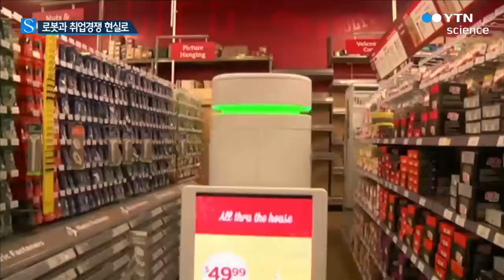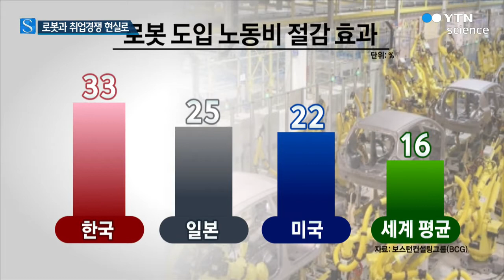인간과 로봇의 일자리 경쟁 현실로? / YTN 사이언스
[앵커]
이제 로봇은 단순히 반복 노동만 하는 존재가 아닙니다.

제조업을 넘어 서비스업까지, 로봇이 인간을 대신해 일하는 범위가 넓어지고 있습니다.

신경은 기자의 보도입니다.

[기자]
안내 데스크에서 환하게 웃고 있는 여성.

평범한 호텔 직원처럼 보이지만 자세히 보면 사람이 아닌, '로봇' 입니다.

손님의 가방을 객실로 옮겨주는 젊은 남성 역시 로봇입니다.

일본 나가사키 현에 문을 연 '헨나호텔'

이 호텔에서 일하는 직원 가운데 경비원과 관리인을 제외하면 모두 로봇입니다.

[유스케 하라, 헨나호텔 건축프로젝트 관계자]
"저희 호텔에 있는 모든 로봇은 개성이 있어요. 각자 맡은 역할이 있고요. 센서로 작동합니다."

대형 매장에서 고객이 원하는 물건을 찾아주는 로봇도 있습니다.

[상품 안내 로봇]
"오늘은 어떤 물건을 찾으세요?"

손님이 화면에서 원하는 물건을 선택하면, 로봇이 친절하게 상품이 있는 곳까지 안내합니다.

이 안내 로봇은 원하는 상품을 찾아주고, 남은 수량과 가격까지 바로 알려줍니다.

[빈스 트립, 매장 방문객]
"특히 독특한 물품을 찾을 때 (안내 로봇은) 정말 이상적인 것 같아요."

24시간 동안 순찰 활동을 하는 '경비 로봇'과 햄버거를 자동으로 만드는 '버거봇'도 등장했습니다.

이처럼 다양한 로봇의 발달로 인해 미국에서 2025년까지 로봇 때문에 없어질 일자리가 910만 개에 달한다는 연구 결과도 나왔습니다.

[손화철, 한동대 글로벌리더십학부 교수]
"산업 현장에서 로봇이 인력을 이미 많이 대체해왔습니다. 그리고 그런 추세는 앞으로도 계속될 것으로 생각합니다. 정확성이나 효율성 측면에서도 그렇고, 사람처럼 질병이나 감정이나 사회적 관계나 파업 등의 영향을 받지 않으니까 사용자 입장에서는 매우 매력적인 대안이 될 수밖에 없습니다."

특히 국내 제조업 분야에서는 이 같은 현상이 더 극명하게 나타날 수 있습니다.

국내 제조업이 전기·전자와 자동차 등 자동화하기 쉬운 분야 중심으로 이뤄져 있기 때문입니다.

최근 25개 국가를 대상으로 10년간 제조업에 로봇을 도입해 노동비를 줄이는 효과를 분석한 결과, 한국이 33%로 비용절감 효과가 가장 높은 것으로 나타났습니다.

로봇과 인간이 일자리를 놓고 경쟁하는 시대.

기술의 진보가 일자리 환경까지 바꿔가고 있습니다.